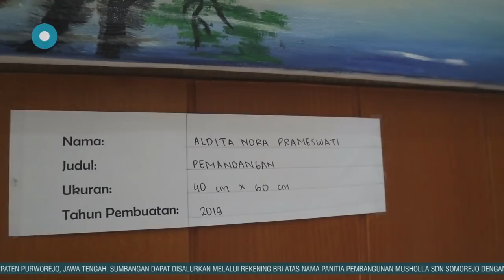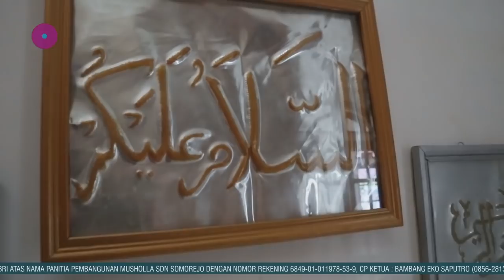100 Lukisan Digeber di Pameran Seni Lukis SMP se-Purworejo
Purworejo | bagelenchannel.com - Setidaknya terdapat 100 karya lukisan siswa/siswi SMP se-Kabupaten Purworejo digelar dalam Pameran Seni Lukis se-Purworejo, yang digeber di Gedung Kesenian Jenderal Sarwo Edhie Wibowo Purworejo baru-baru ini.